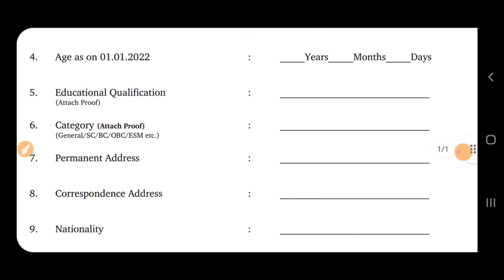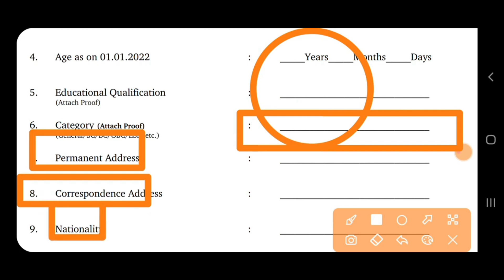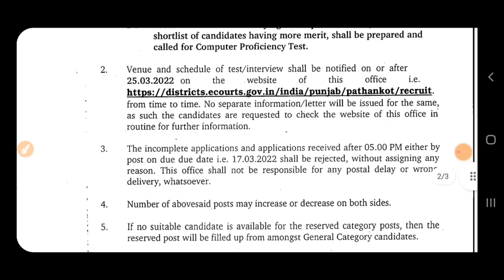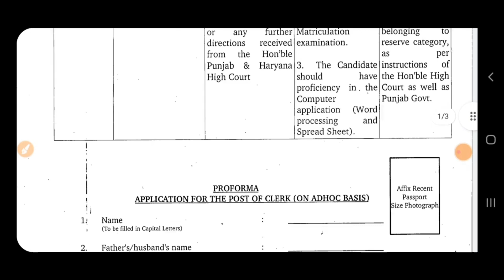ਵੱਡੀ ਖੁਸ਼ਖਬਰੀ | Punjab Govt Jobs March 2022 | Punjab March Recruitment 2022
Punjab Recruitment 2022 | Jobs In Punjab March 2022 | Latest Punjab recruitment 2022

Punjab Clerk Recruitment Applicatiin Form & Notification :-

Govt Jobs Best Study Material 👇

1.

2.

3. Punjab Patwari Agriculture(Top 500 MCQ)

4. Best Punjab GK Book for all Punjab Govt Exams-Pdf

6. India GK(1000+ Mcqs)-Specially for Govt Exams